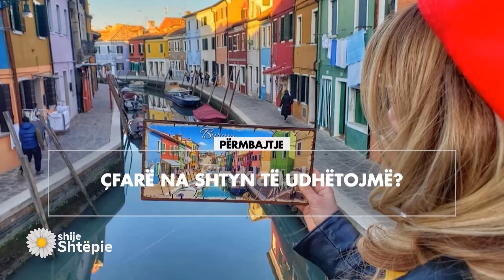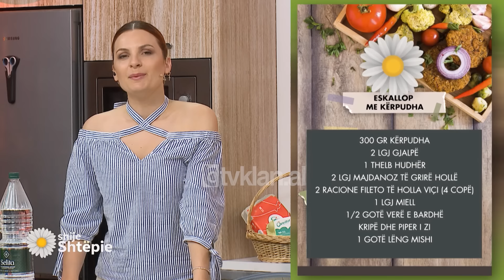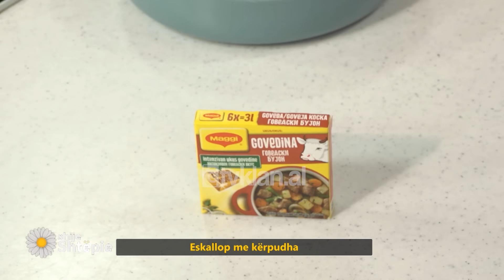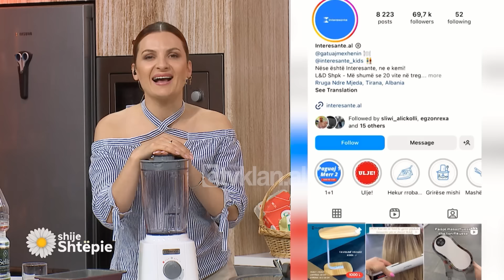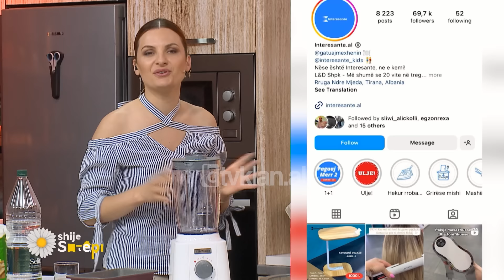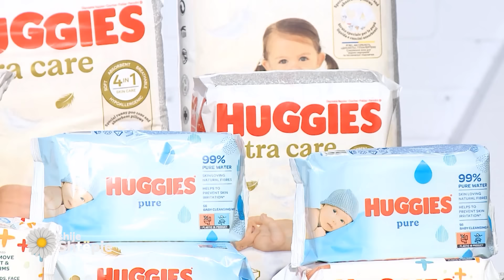Shije Shtëpie – Emisioni 5 Qershor 2024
Të ftuar:

Alket Islami

Andi Allajbej – drejtues agjencie udhëtimi

Ani Hoxha – blogere

Eneida Bica – blogere

Gazetare: Agida Koçi, Ermelinda Ndoja

Eskallop me kërpudha

300 gr kërpudha

2 lgj gjalpë

1 thelb hudhër

2 lgj majdanoz të grirë hollë

2 racione fileto të holla viçi (4 copë)

1 lgj miell

1/2 gotë verë e bardhë

1 gotë lëng mishi

Në një tigan ngrohim vajin dhe e aromatizojmë atë me një thelb hudhër. Shtojmë kërpudhat dhe i skuqim ato në temperaturë të lartë, derisa të ulin volumin dhe në tigan të mos ketë lagështirë.
Shtojmë pak kripë në fund dhe majdanozin e grirë hollë, më pas i transferojmë ato në një pjatë.

Në po atë tigan shtojmë përsëri pak gjalpë dhe pasi i pudrosim fetat e mishit me pak miell i vendosim në tigan dhe i skuqim 3 minuta nga secila anë. I spërkatim me pak kripë dhe piper të zi e më pas i shuajme me verë. E lëmë të avullojë alkooli e më pas mund të shtojmë gjysmë gote lëng mishi. E lëmë sa të marrë valë dhe të formohet një si salcë në tigan. Shtojmë kërpudhat, i përziejmë me kujdes për 3-4 minuta
e më pas i shërbejmë së bashku në një pjatë.

Akullore me fruta pylli

400 ml krem pana ëmbëlsire

1 kuti qumësht i kondensuar

150 gr manaferra

125 gr boronica

125 gr luleshtrydhe ose mjedra

Shpëlajmë mirë frutat, i kalojmë ato në blender e më pas i vendosim në një tigan salce. I ziejmë për 10 minuta më pas i lëmë të ftohen. Rrahim panen derisa të bëhet marengë por jo e fortë. Shtojmë pak nga pak qumështin e kondensuar, shtojmë frutat e pyllit të kthyera në salcë të trashë dhe të ftohtë. Vendosim akulloren në një tas dhe vendosim në frigorifer për 4 orë para se ta shërbejmë.